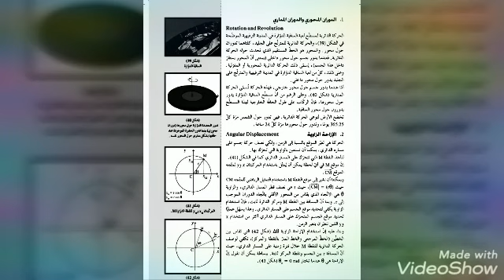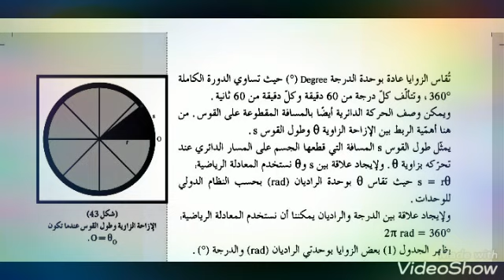الدوران المحوري والمداري